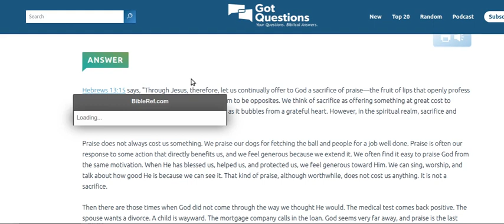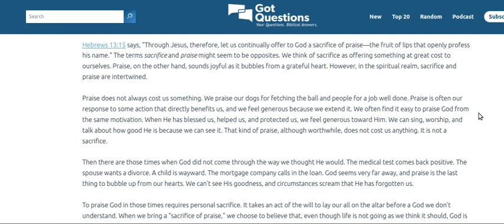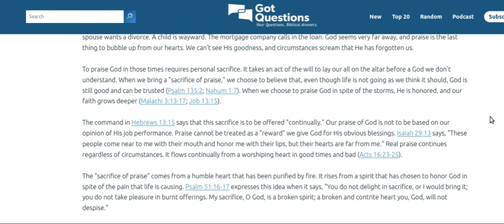What does it mean to give a sacrifice of praise